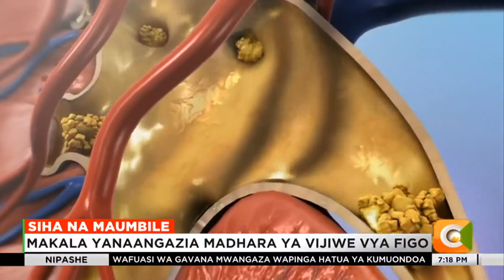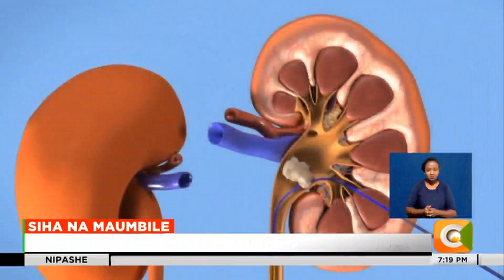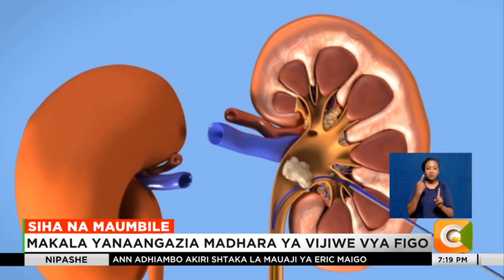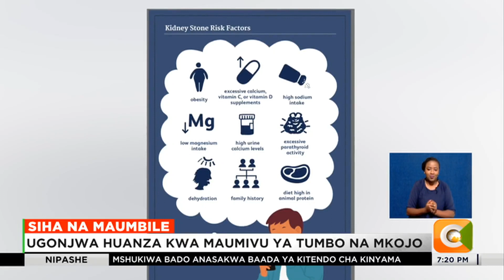Siha na Maumbile | Madhara ya vijiwe vya figo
Wadau katika sekta ya afya wameleza wasiwasi wao kuhusu idadi kubwa ya vijana wanaoathirika na ugonjwa wa vijiwe vya figo. Ugonjwa huu ambao huhitaji vipimo kutoka wataalmu wa kiafya huanza kama maumivu tumboni na wakati wa kutoa mkojo. Katika makala ya leo ya siha na maumbile daktari Kioi Githiiyi wa kituo cha Equity Afia Kikuyu anatoa maelezo zaidi kuhusu vijiwe vya figo